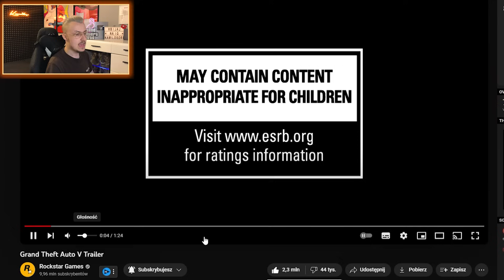TRZECI BOHATER GTA 6? 😮 - GTA VI LEGENDY & TEORIE #1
W pierwszym trailerze GTA VI zobaczyliśmy dwójkę bohaterów, ale czy na pewno? Istnieje teoria o 3 ukrytym protagoniście... Czy rzeczywiście w GTA 6 zagramy 3 bohaterów? Tego dowiecie się w pierwszym odcinku z GTA VI L&T.

[LiT - to seria ciekawostkowa, w której sprawdzam różne ciekawe rzeczy, eksperymentuje i obalam mity. Zagłębmy się w mroczne odmęty tajemnic i zbadajmy sekrety które skrywa GTA VI…]

ZOSTAW SUBA i LIKE PO WIĘCEJ LEGEND & TEORII Z GTA V 👻
Sprawdź moje socialki: